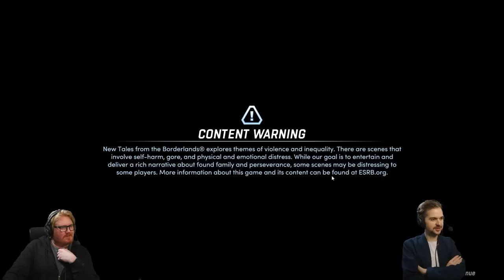NEW TALES FROM THE BOEDERLANDS w/ Lewis & Duncan 24/10/22